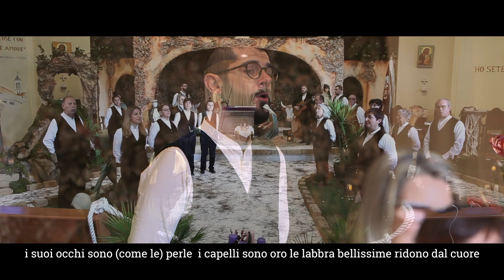Sonniu Serenu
Oh, se potessi vedere quella mangiatoia in cui giacque il Signore! Ora, noi cristiani, come per tributo d'onore, abbiamo tolto quella di fango e collocato una d'argento: ma per me è più preziosa quella che è stata portata via. L'argento e l'oro si addicono al mondo pagano: alla fede cristiana si addice la mangiatoia fatta di fango. Colui che è nato in questa mangiatoia disprezza l'oro e l'argento. Non disapprovo coloro che lo fecero per rendergli onore (né in verità coloro che fecero vasi d'oro per il tempio): mi meraviglio che il Signore, creatore del
mondo, nasca non in mezzo all'oro e all'argento, ma nel fango.
[san Girolamo, Omelia sulla Natività del Signore, 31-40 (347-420)].

Con questa riflessione voglio accompagnare questo video di auguri per il Natale 2019 poiché si accosta al  canto “Sonniu Serenu”, che vi invito ad ascoltare più volte, perché la sua melodia, le sue note e le parole allargano il Cuore e elevano lo Spirito. Queste due riflessioni, canto e il testo  di San Girolamo, sono conseguenze di chi si accosta al Natale con il
Cuore e non con la Mente. Quando ci si innamora di Gesù e con l’accostarsi sempre di più si impara ad Amarlo veramente, come San Girolamo e Anna Maria, sono persuaso che anche la persona più ignorante diventa poeta; quella arrogante diventa mite; quella superba diventa umile e il più peccatore può diventare santo. Questo é ciò che auguro a ciascuno di voi. Alla fine del canto, poi, potrete ascoltare i miei auguri di Natale registrati, come il canto, nella chiesa Titolare di San Teodoro dove don Giuseppe Troncia, con l’aiuto di alcuni collaboratori, ha allestito un semplice ma profondo presepe.
Entrambe le registrazioni sono state fatte dentro i presepi proprio per assecondare la canzone.

Ringrazio di cuore il Maestro Luigino e il coro Aldia per la collaborazione e l’accompagnamento.
Pinuccio Cossu per la registrazione musicale.
Gianluca Seazzu per la registrazione video.
Tutti collaboratori che hanno allestito il presepe in Chiesa con le loro mani e la loro generosità.
Il Comune di san Teodoro per la piena collaborazione e disponibilità.
Auguri a tutti e che Dio nasca nel nostro cuore .